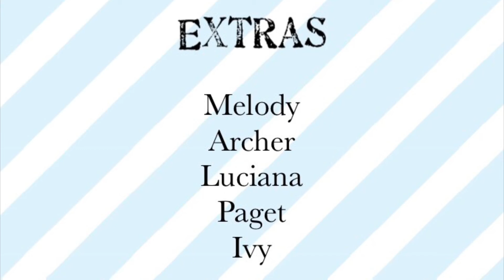Back to School! // an AGSM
My first day of school was today, so I decided to upload this stop motion! I hope you all enjoy it:)